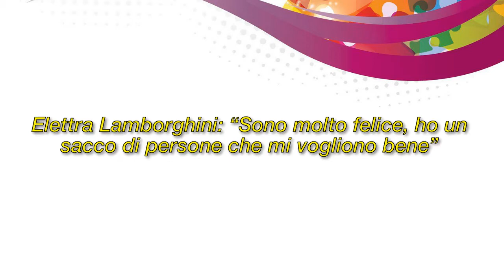Lamborghini parla su Instagram del suo 2018: l’amore per Afrojack e per i suoi fan